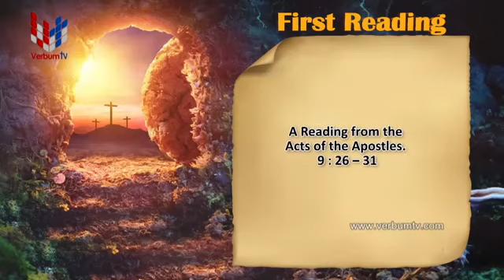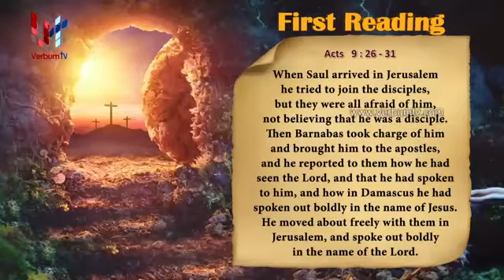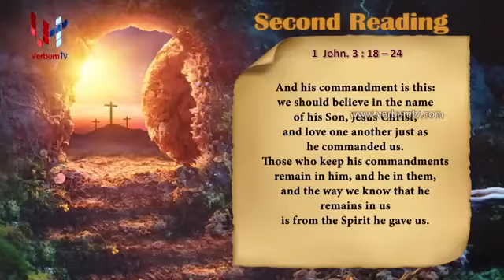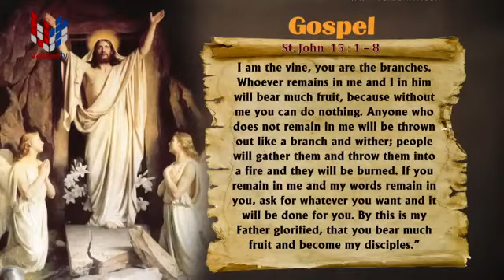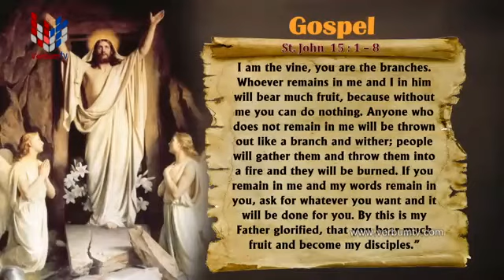SRI WACHANAYANO (ශ්‍රී වචනයාණෝ) ENGLISH - EP 2101 - 2021 05 02